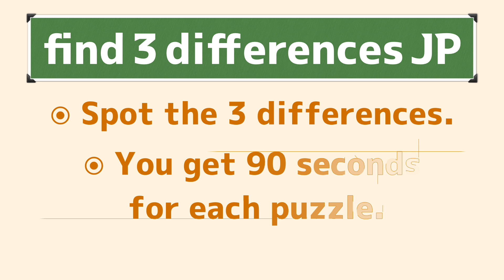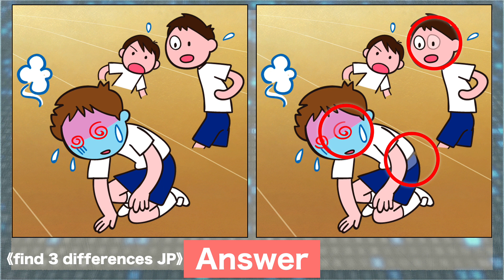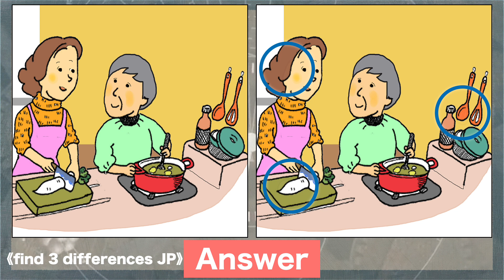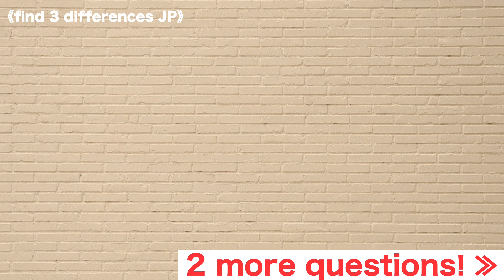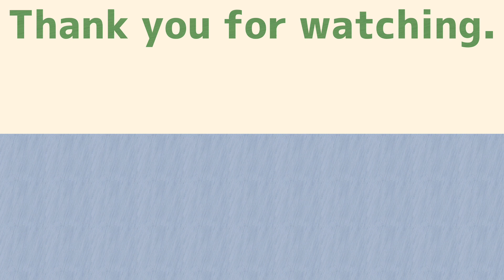Find the difference|Japanese Pictures Puzzle No744